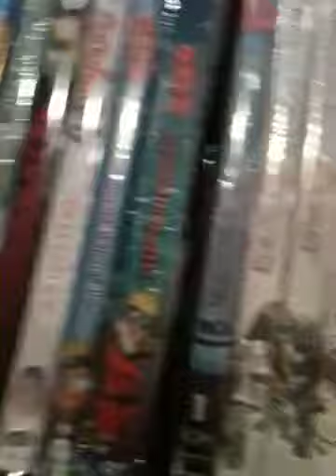Anime Matsuri 2011: part 4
Dealers room